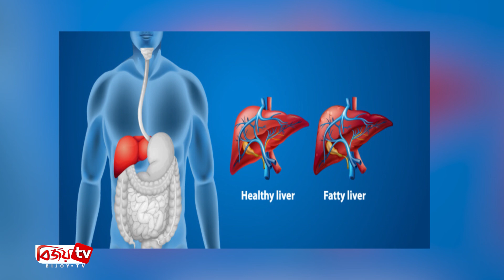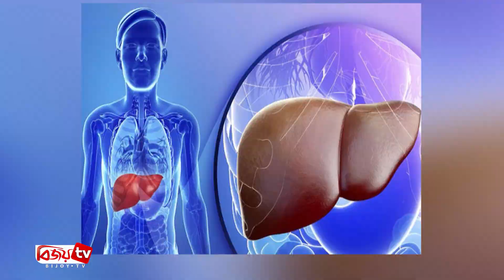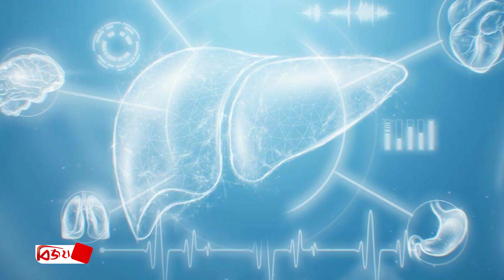বাড়ছে ফ্যাটি লিভারে আক্রান্তের সংখ্যা, কারণ কী? Bijoy TV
লিভার শরীরের একটি অবিচ্ছেদ্য অঙ্গ, যা ৫০০টিরও বেশি গুরুত্বপূর্ণ শারীরিক কাজ সম্পন্ন করে। আপনার খাওয়া খাবারকে লিভার শক্তিতে রূপান্তরিত করতে ভাঙ্গতে সাহায্য করে। একই সঙ্গে রক্ত থেকে বিষাক্ত পদার্থগুলোকেও সরিয়ে দেয়। তাই লিভারে যে কোনো সমস্যা সামগ্রিক স্বাস্থ্যের জন্য ক্ষতির কারণ হতে পারে। লিভারের দীর্ঘস্থায়ী এক ব্যাধি হলো ফ্যাটি লিভার ডিজিজ, যা লিভারে চর্বি জমার কারণে হয়।

বেশিরভাগ ক্ষেত্রেই ফ্যাটি লিভার ডিজিজের প্রাথমিক পর্যায়ে তেমন কোনো উপসর্গ দেখা দেয় না। তবে রোগটি বিকশিত হওয়ার সঙ্গে সঙ্গে সারা শরীরজুড়ে লক্ষণ দেখাতে শুরু করে। ফ্যাটি লিভারের রোগ চারটি পর্যায়ে বিকাশ লাভ করে। এর চতুর্থ ও শেষ পর্যায় সিরোসিস নামে পরিচিত। এনএইচএস ইউকে অনুসারে, ক্রমাগত ও দীর্ঘমেয়াদী লিভারের ক্ষতির কারণে সিরোসিস হয়। সম্প্রতি নতুন এক গবেষণায় দেখা গেছে, ফ্যাটি লিভারে আক্রান্তের হার গত ৩ দশকে বেড়েছে বিশ্বব্যাপী। শিকাগোতে এন্ডোক্রাইন সোসাইটির বার্ষিক সভায় ইএনডিও ২০২৩ এ উপস্থাপিত সমীক্ষা এই তথ্য জানাচ্ছে।

গবেষকরা বলছেন, ফ্যাটি লিভার কার্ডিওভাসকুলার ডিজিজ, টাইপ ২ ডায়াবেটিস ও একটি সাধারণ ধরনের লিভার ক্যানসারের ঝুঁকি বাড়ায়। যদি এর সঠিক চিকিৎসা করা না হয় তাহলে এটি লিভার ক্যানসার এমনকি লিভার ফেইলিওর পর্যন্ত হতে পারে। ডায়াবেটিস ও হৃদরোগ বিশ্বব্যাপী একটি বড় উদ্বেগের বিষয়। সাম্প্রতিক বছরগুলোতে নন অ্যালকোহলিক ফ্যাটি লিভার প্রতিস্থাপনের জন্য সবচেয়ে সাধারণ কারণ হয়ে উঠেছে। এই গবেষণার জন্য গবেষকরা ১৯৮৮-২০১৮ সাল পর্যন্ত ন্যাশনাল হেলথ অ্যান্ড নিউট্রিশন এক্সামিনেশন সার্ভে থেকে ৩২ হাজার ৭২৬ জন অংশগ্রহণকারীর তথ্য বিশ্লেষণ করেন।

সাধারণত অতিরিক্ত খাওয়ার অভ্যাস বাড়ায় ফ্যাটি লিভারের ঝুঁকি । যখন লিভার স্বাভাবিক উপায়ে চর্বি ভাঙতে অক্ষম হয়, তখন তা লিভারে জমা হতে থাকে ও ফ্যাটি লিভার নামক রোগের সৃষ্টি করে। স্থূলতা, ডায়াবেটিস ও উচ্চ পরিমাণে ট্রাইগ্লিসারাইডও ফ্যাটি লিভারের রোগের বিকাশ ঘটায়।